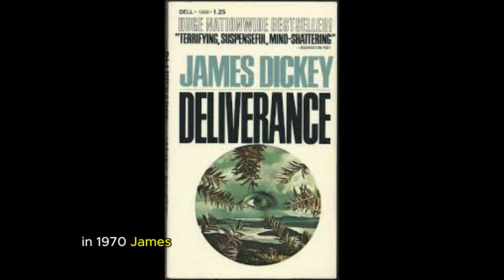👀 Brothels, Bootleggers and Secret Graves!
👉🏼 In the heart of Southern Appalachia, it is not uncommon to stumble upon old, abandon graveyards and family cemeteries.  Most of these grave are not listed on any maps, and with few human to pass by, they go unnoticed and unattended to for decades.

In the heart of Rabun County, just 2 hours north of Atlanta,  there is one of these abandoned graveyards near a lesser known hiking trail.  On this hiking trail, in 1972, many famous scene from the movie Deliverance were shot, but it seems that the real scandal isn’t in the factious adaptation of Hollywood, but rather in this cemetery, hidden from the modern world.

I asked my friend Bobbi, otherwise known as The Crazy Grave Lady, to poke around in old records to see if we could figure out who these graves belong to, and she did not disappoint.  What she found was a story of brothels, bootleggers, and local thug loved by the town and affectionally called “Aunt Fannie.”

Join us on this episode as we uncover the story of the Kirby family and their place in Appalachia history.